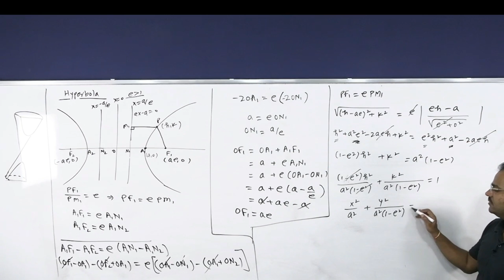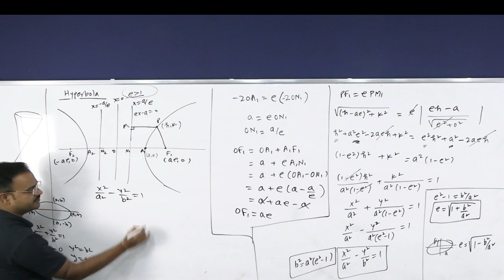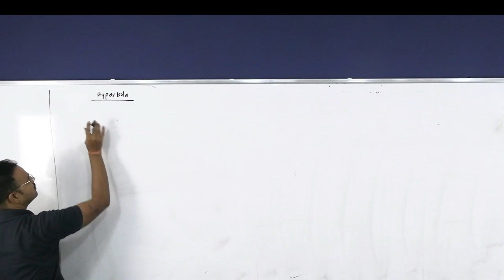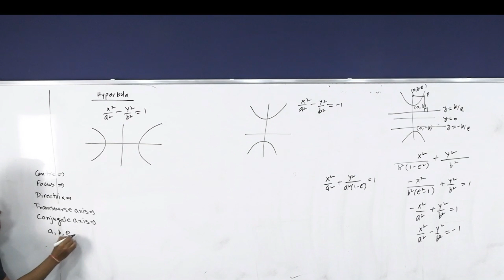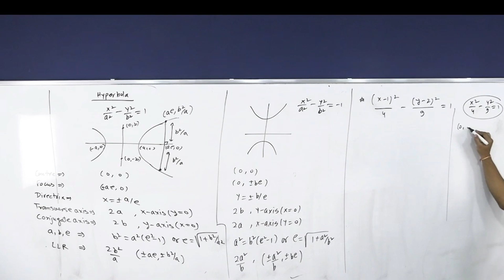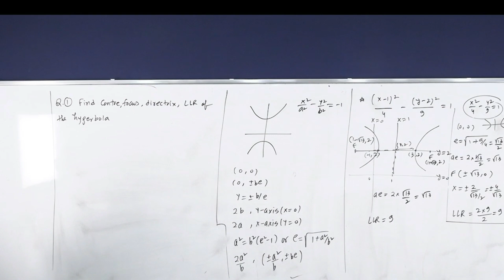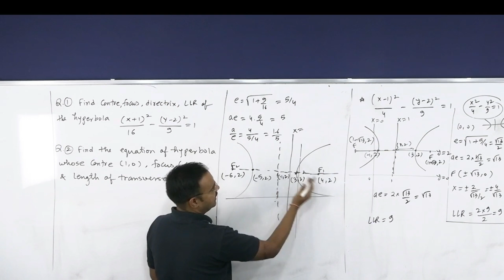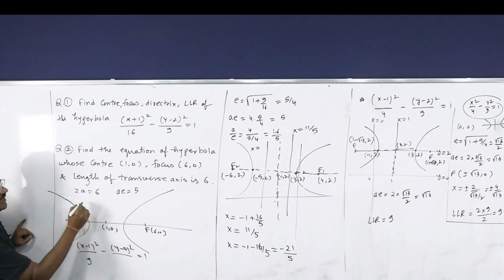Hyperbola L 1 ( Introduction of Hyperbola )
1. Different types of Hyperbola and practice problems on it.